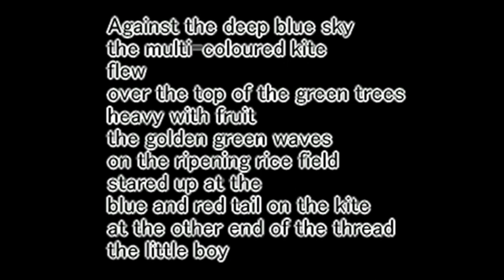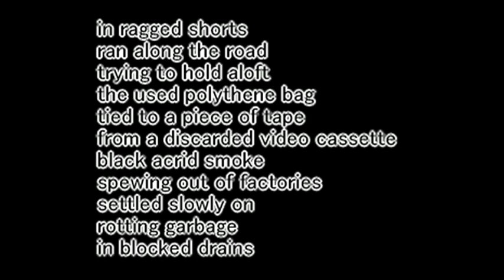Kite Daya Disanayake’s Poem | Tamil Explanation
Daya Disanayake’s Poem Kite Summary and Analysyis